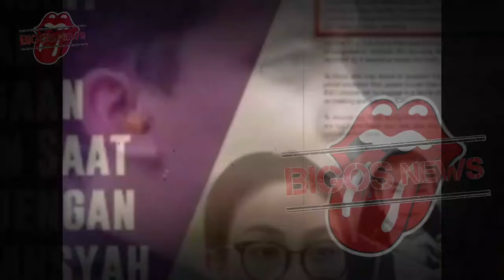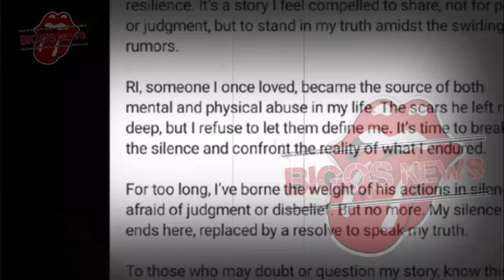NIKITA MIRZANI ALAMI PERLAKUAN INI DARI MANTAN PACAR, RIZKY IRMANSYAH AJUDAN PRABOWO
NIKITA MIRZANI ALAMI PERLAKUAN INI DARI MANTAN PACAR, RIZKY IRMANSYAH AJUDAN PRABOWO - GOSIP ARTIS HARI INI